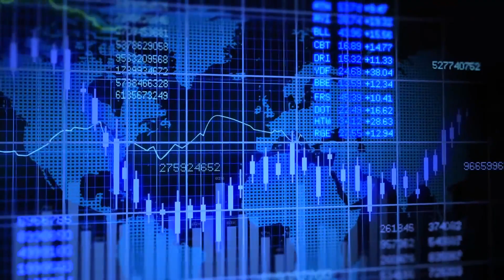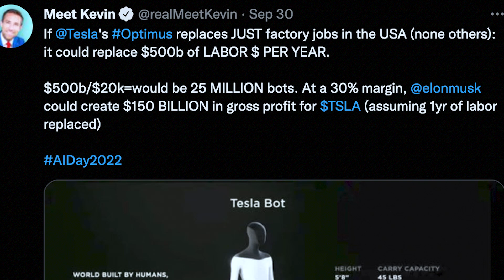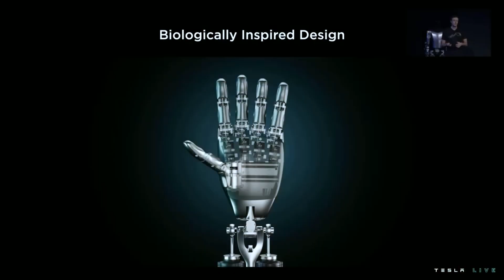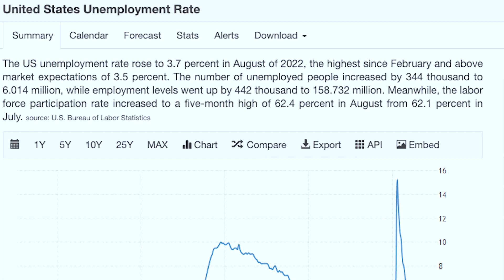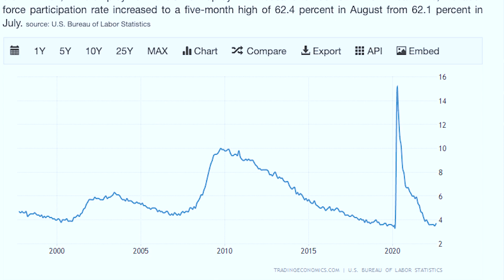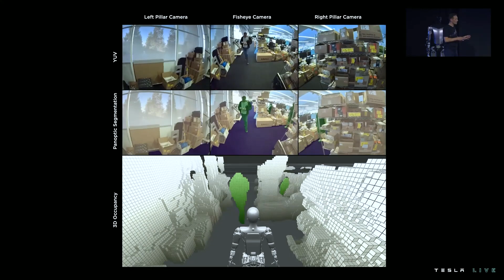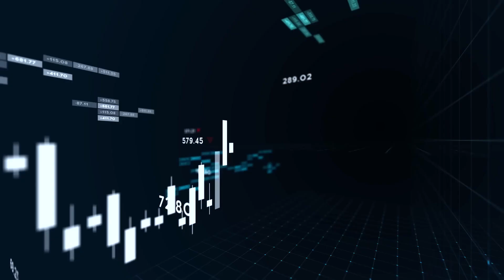The TRUTH about the Tesla Bot!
Tesla Bot Update!
Elon Musk unveiled the latest news of the Optimus Robot during Tesla’s AI Day 2022.

Tesla Bot Future – What is the current standing of the tesla bot and what is the tesla bot future? During this event, there was no person in a costume or robot suit dancing or walking around.
This time, tesla unveiled a real working prototype that was able to walk and they even announced their newest version of the tesla robot called Optimus that wasn’t able to walk but was able to wave.

Elon Musk has massive plan’s for Tesla’s humanoid robot and said that this robot has the potential to make our economy “limitless.

In this video I explain what the tesla Bot is, why tesla is building the tesla bot, and how it actually works and what it can do so far.
Tesla is advancing its humanoid robot by leveraging the software from their self driving car and energy parts of their car business
I compared the tesla bot to Boston Dynamics and how this robot is different.

The key takeaway and philosophy for the tesla robot is this:
1) Make the robot Affordable (less than $20,000 price target)
2) Mass produce the robot with their Tesla manufacturing experience and facilities
3) Create a useful robots that can learn almost any manual labor task that humans can do with their computer vision and artificial intelligence

Do you think this robot has potential or is just another one of Elon Musks Marketing Stunts?

Chapters
0:00 – Tesla Bot News
0:18 – Why is Tesla Building Robots
0:42 – Optimus Tesla Bot
1:06 – Elon Musk Reveals Tesla Bot
1:19 – Tesla Bot vs. Boston Dynamics
1:56 – What is the difference between the Tesla Bot and Boston Dynamics?
2:42 – Tesla Design Philosophy
2:53 – Is TSLA Overvalued?
3:13 – Tesla Robots 3 Core Constraints
3:57 – How much will the Tesla Bot Cost?
4:41 – Tesla Bot Implications on the Economy
5:35 – Tesla Bot Addressable Market
6:25 – Tesla Bot Functionality
7:20 – Will the Tesla Bot Cause Unemployment?
8:28 – What can the Tesla robot do?
8:51 – Tesla Bot Features and Tech Specs
10:00 – Tesla Robot AI Day Key Takeaways
10:54 – Tesla Robot App Store and Subscription
11:44 – Bonus SUBSCRIBE and COMMENT